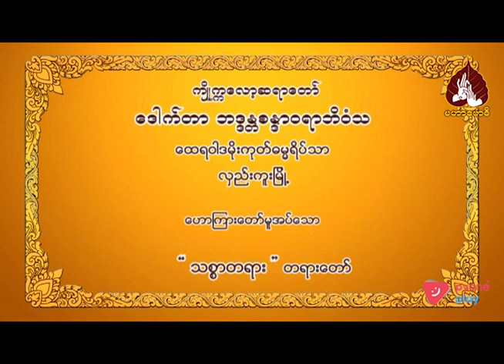ဒေါက်တာဘဒ္ဒန္တဒေါက်တာ စန္ဒာဝရာဘိဝံသ(ကျိုက္ကလော့ဆရာတော်)ဟောကြားသော သစ္စာတရား တရားတော်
00:00 - နိဒါန်း။
00:10 - ဒေါက်တာဘဒ္ဒန္တဒေါက်တာ စန္ဒာဝရာဘိဝံသ(ကျိုက္ကလော့ဆရာတော်)ဟောကြားသော သစ္စာတရား တရားတော်
03:49 - ခန္ဓာဖြစ်စဉ်ဆိုတာ...
49:15 - သတိကပ်တတ်အောင် အခွင့်အရေးပေးလိုက်ပါ...
50:05 - အနှစ်ချုပ်။